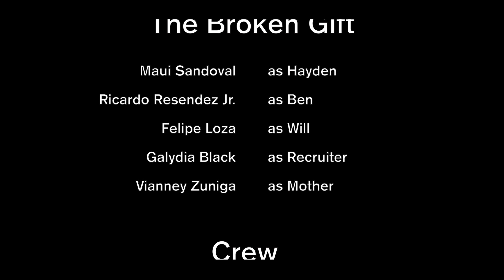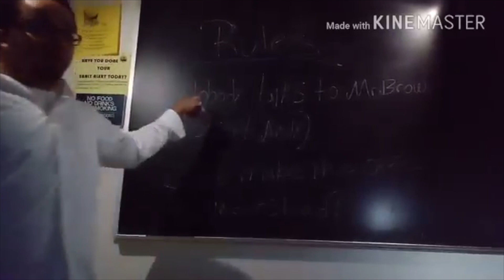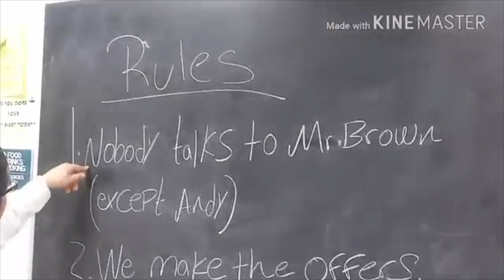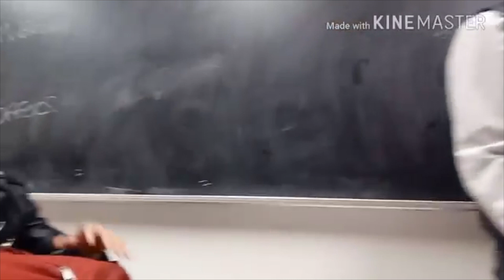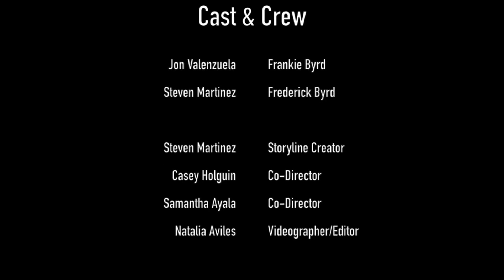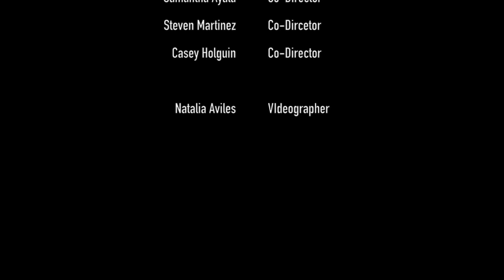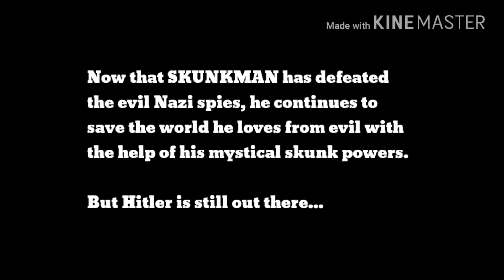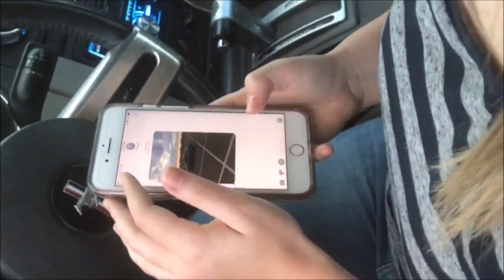Short Films by EPCC Students Fall 2017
Produced by EPCC Mass Communication Students
COMM 1337: Advanced Video Field \ Studio Production and COMM 2366 Introduction to Film Students at Mission Del Paso Campus with Instructor: Elvira Carrizal-Dukes, M.F.A.
Fall 2017:
Javier Armendariz
Galydia Black
Edgar De La Rosa
Diego Gutierrez
Felipe Loza
Enrique Olivas
Ricardo Resendez Jr
Michelle Salazar
Mauricio Sandoval
Michael Stark
Redd Vazquez
Austin Young
Vianney Zuniga
Eddie Acero
Pedro Arciniega
Paris Arteaga
Natalia Aviles
Sam Ayala
Jebe Cardona
Angel Diaz
Loy Erives
Irvin Galindo
Casey Holguin
Hector Madrid
Steven Martinez
Ismael Pavia
Bryan Pedroza
Roberto Reyes
Lana Trautman
Jon Valenzuela